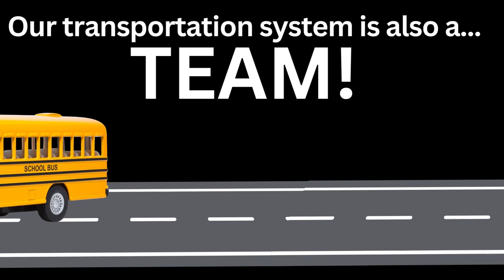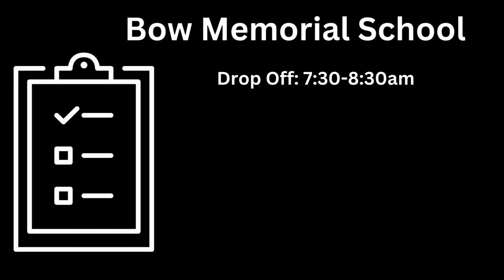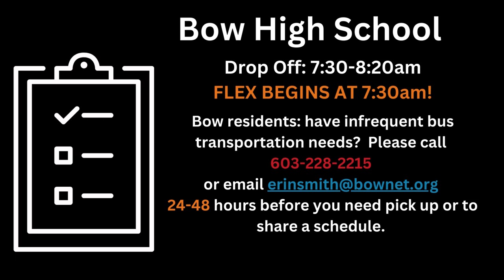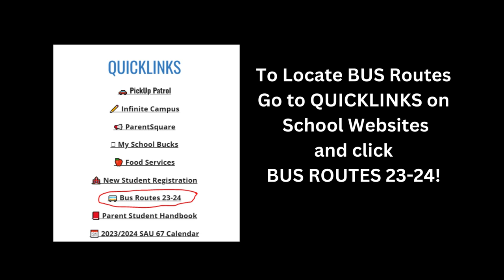School Bus Transportation PSA - Bow School District (2023)